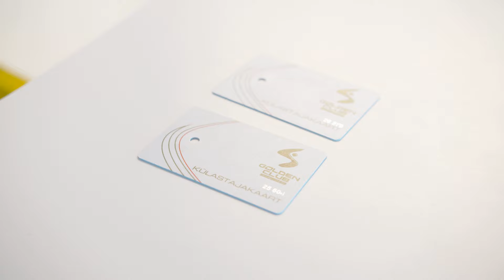FORUS Spordikeskus Tondi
FORUS Spordikeskus Tondi (varasemalt Tondi Tennisekeskus ja Tere Tennisekeskus) on multifunktsionaalne spordikompleks, mille katuse all saab harrastada tennist, sulgpalli ja squash’i. Hoones tegutsevad ka fitnessklubi Golden Club ning samanimelised tennise-, sulgpalli- ja squashiklubid täiskasvanud harrastajatele, US Tenniseakadeemia ning mitmed spordi- ja tervisealaste lisateenuste pakkujad.

Keskuses asub 22 rahvusvaheliste võistluste standarditele vastavat hästivalgustatud tenniseväljakut: 7 savi-liiva välisväljakut, 7 Plexicushion Competition kõvakattega siseväljakut ja 3 vaipkattega siseväljakut ning lisaks 5 Plexicushion Competition kõvakattega siseväljakut keskuse poolt hallatavas Audentese tennisehallis.

Lastehallis on 5 minitennise väljakut kõige väiksematele mudilastele ning mõnus treeningsaal Võilill. Samas hallis on ka 6 Taraflex kattega sulgpalli treeningplatsi. 2016. aasta augustis valmisid 4 kvaliteetset rahvusvaheliste võistluste nõuetele vastavat squashi väljakut.

Spordikompleksi on oodatud külastajad, kes peavad lugu kvaliteetsest keskkonnast ning meeldivast atmosfäärist. Loodud on suurepärased tingimused nii tippsportlastele kui harrastajatele sportimiseks ja mõnusaks vaba aja veetmiseks.